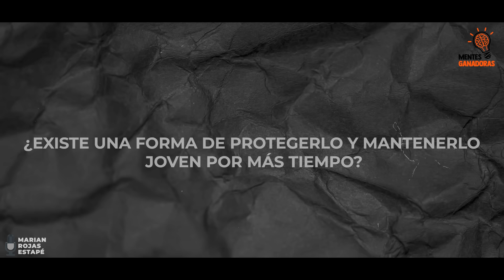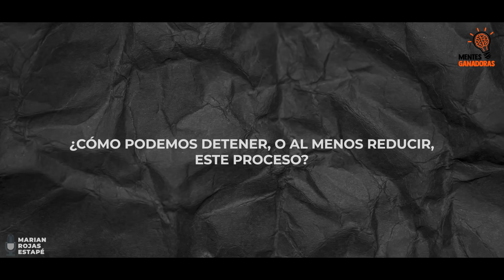¡Protege tu Cerebro Hoy! Detén el Envejecimiento con Antioxidantes [Dra Marian Rojas]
🔴 El envejecimiento cerebral no es inevitable, y tú puedes proteger tu mente hoy. En este video, exploraremos junto a la Dra. Marian Rojas cómo los antioxidantes pueden marcar una diferencia crucial en la salud y longevidad de nuestro cerebro.

¿Sabías que el estrés, la alimentación y el entorno pueden acelerar el envejecimiento mental? Los antioxidantes, presentes en alimentos naturales, no solo combaten los radicales libres, sino que fortalecen la memoria, la concentración y la agilidad mental. La Dra. Rojas nos explicará cómo incorporar estos aliados naturales en nuestra vida diaria para mantener una mente joven, sana y enérgica.

RECIBAN NOTIFICACIONES CADA VEZ QUE SE PUBLICA UN NUEVO VÍDEO:
2. Dale Clic a: "Recibir todas las notificaciones de este canal" (campanita) 🔔
3. **Luego guardar**

Lα cσpiα dε εstε vidεσ,
sεяα dεnunciαdα.
Tσdσs lσs Dεяεcнσs Rεsεяvαdσs.
▬▬▬▬▬▬▬▬▬▬▬▬▬▬▬▬▬▬▬▬▬▬▬▬▬▬▬▬▬ ✨ Este video está inspirado en el trabajo de Marian Rojas.